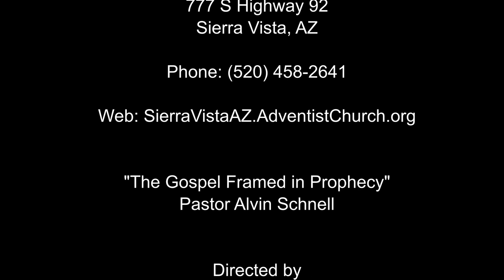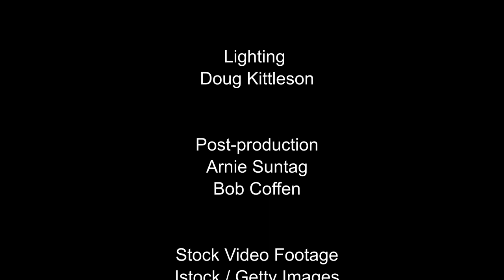"The Gospel Framed In Prophecy" by Pastor Alvin Schnell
Pastor Schnell shows from the Bible when the prophecy regarding "until the times of the Gentiles be fulfilled" (Luke 21:24) ends.